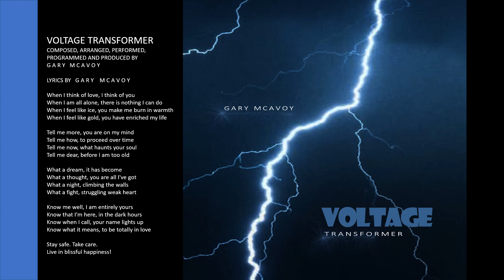Voltage Transformer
Composed, Arranged, Performed, Programmed
and Produced by Gary McAvoy

ATOM MUSIC: VOLTAGE TRANSFORMER
Instrumental Electronic Synthesizer Music with
Speech Voice Effects by Gary McAvoy

39 minutes of continuous electronic synthesizer music!

Lyrics by Gary McAvoy

When I think of love, I think of you
When I am all alone, there is nothing I can do
When I feel like ice, you make me burn in warmth
When I feel like gold, you have enriched my life

Tell me more, you are on my mind
Tell me how, to proceed over time
Tell me now, what haunts your soul
Tell me dear, before I am too old

What a dream, it has become
What a thought, you are all I've got
What a night, climbing the walls
What a fight, struggling weak heart

Know me well, I am entirely yours
Know that I'm here, in the dark hours
Know when I call, your name lights up
Know what it means, to be totally in love

Live in blissful happiness!